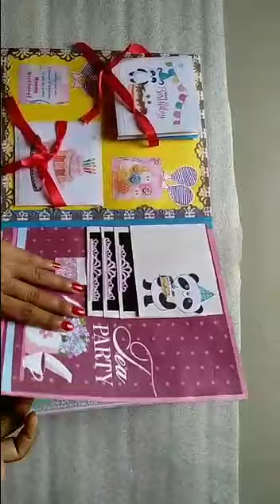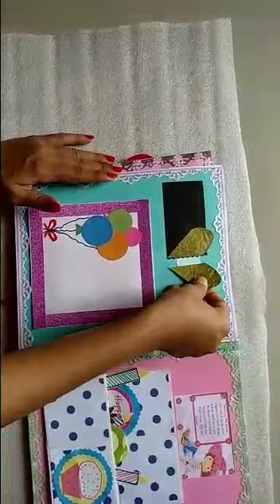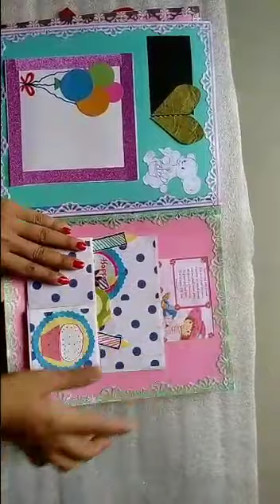Birthday scrapbook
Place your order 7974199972